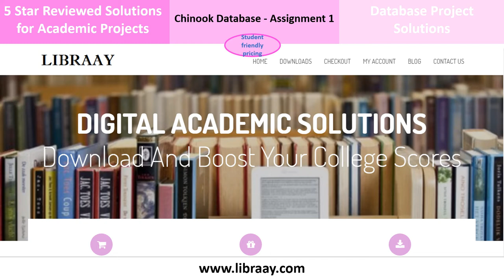Chinook Database - Assignment 1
This assignment has five (5) problems worth 100 points total. For each problem, write an  SQL query against the Chinook Database v1.4. Each query must run successfully using DB Browser for SQLite. A description of the correct result set for each problem is provided - your query must reproduce this result exactly (including attribute names/order and row order/contents).To help, you have been provided an SQLiteDiff utility to compare the output of your query versus a supplied answer in CSV format. To use this program, create a text file that contains only your SQL query for a particular problem. Then run the program, supplying first the path to the supplied CSV file to compare against, then the path to your SQL file:$ java -jar SQLiteDiff.jar p1.csv p1.sqlThe program will either report success, or indicate the row/column where something differs. Note that each question warns against using numeric ids (i.e. internal foreign key values). If your solution uses such identifiers, or tries to “game the system" (i.e. write a query that produces the correct output but does not adhere to the spirit/constraints of the question),  you will receive no credit.Each question also indicates a required sorting of the resulting rows. Because a database management system may produce rows in an arbitrary order, it is always good practice to explicitly indicate sorting in your SQL. Thus, if the result set has more than one row and your SQL does not fully specify row-sorting order (according to the problem) you will lose 50% credit, even if the output happens to match the answer. To receive credit, submit to Blackboard a single ZIP file that contains only the following files:• p1.sql: your SQL query for problem 1• p2.sql: your SQL query for problem 2• p3.sql: your SQL query for problem 3• p4.sql: your SQL query for problem 4• p5.sql: your SQL query for problem 5Rubric (per question):-05: minor mistake (but doesn't affect output)-05: good attempt (but does not reproduce results)-10: major mistake (either reproduce or didn’t reproduce results)-10: incorrect submission format-20: no submission, didn't use JOIN, used soft JOIN1. Problem 1 (20 points). Write a query to produce a discography of the band "Led Zeppelin". The result set should have a single column, titled album_title, and should be sorted alphabetically. Your query must not hardcode any numeric ids (e.g. artist_id).2. Problem 2 (20 points). Write a query to produce a track list for the two-disc album "Live" by the band "The Black Crowes." The result set should have the following columns: album_title (title of the album), track_id (numeric track identifier), track_name (name of the track), minutes (full minutes in the song), and seconds (number of seconds, rounded). The rows should be sorted first by the album title (such that all of the disc 1 tracks appear before disc 2), and then by the track_id (smallest first). The minutes/seconds should be computed from the milliseconds field: the ROUND1 and CAST2 functions will be useful, and you may want to use Wolfram Alpha3 to sanity check your calculations. Your query must not hardcode any numeric ids (e.g. artistId, albumId).3. Problem 3 (20 points). There is one invoice that totals more than $25. For that order, write a query to produce all information necessary for an invoice report: for each purchased track, include the invoice_line_id (invoice line), track_id (track identifier), album_title (title of the corresponding album), artist_name (name of the corresponding artist), track_name (name of the track), media_type (type of media), unit_price (unit price of the track), and qty (number purchased of the track). To format the price you may find it useful to use either string concatenation (see lecture) or the PRINTF4 function. The information result should be sorted by the album_title (alphabetically), then the artist_name (alphabetically), then the track_name (alphabetically). Your query must not hardcode any numeric ids (e.g. invoice_id, album_id).4. Problem 4 (20 points). There are 26 tracks in the “Heavy Metal Classic" playlist - write a query to find the set of 9 artists that arerepresented by these tracks. The result set should have a single column (artist_name) and should be sorted alphabetically. Your query must not hardcode any numeric ids (e.g. playlistId).5. Problem 5 (20 points). There is a single album that has any “Bossa Nova” tracks - write a query to find it. The result set should have a single column (album_title). Your query must not hardcode any numeric ids (e.g. genreId, albumId). You do not need to indicate any sorting for this query.